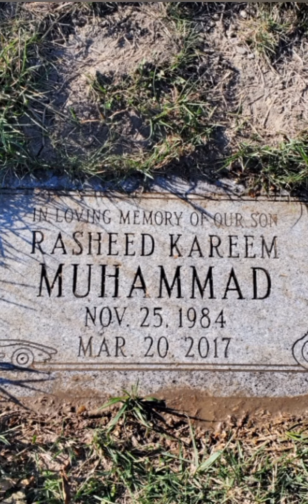Rasheed and Kareem